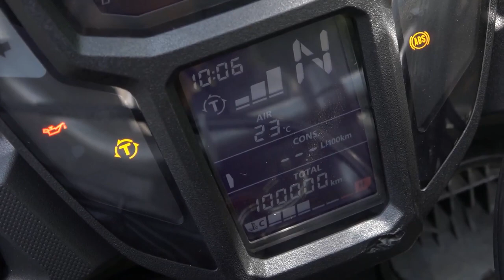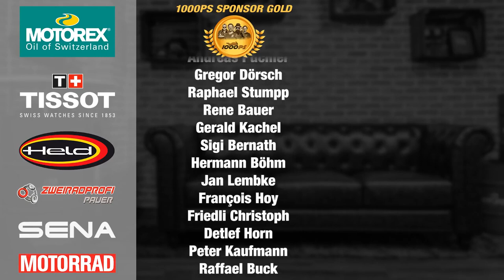1000PS Live - Africa Twin Dauertest mit Varahannes - wann fallen die 200.000km?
1000PS Instruktor Varahannes dreht mit seiner Varadero immer noch fleißig Kilometer. Dort hat er im Moment schon über 600.000 km auf der Uhr. Die Africatwin hat er im Vergleich dazu gerade mal gut eingefahren. Dort ist er im Moment im Bereich zwischen 100.000 und 200.000km unterwegs. Im Livevideo berichtet Hannes über aktuelle Erfahrungen mit der Honda CRF1000L Africatwin. Das Thema Reifen, Fahrwerk, Verbrauch und Zuverlässigkeit wird angesprochen.